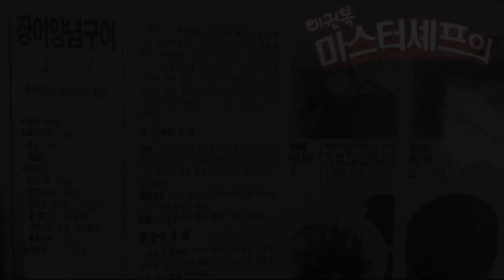장어뼈를 이용한 장어소스 만들기 . 풍부한 정보를 드리고자 유명 전문가와 함께 합니다. 이권복 Master Chef 가 전하는 쉽고 빠른 요리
2008년 우리돼지 요리경연대회 대상

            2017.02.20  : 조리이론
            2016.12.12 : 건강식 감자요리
            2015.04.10 : 황금알을 낳는 소스
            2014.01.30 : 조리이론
            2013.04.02 : Master Cuisine 양식조리기능사/산업기사 실기
            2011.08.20 : 황금알을 낳는 소스
            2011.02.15 : 조리이론 호텔 외식 실무
           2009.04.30  : 메뉴와 디자인 푸드스타일링
           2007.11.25 : 메뉴 플래닝 Menu Planning